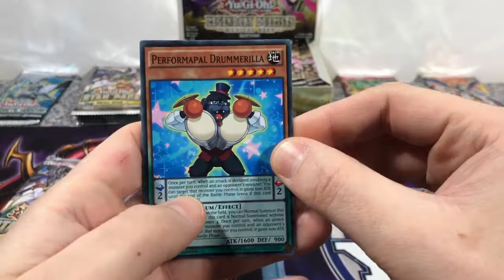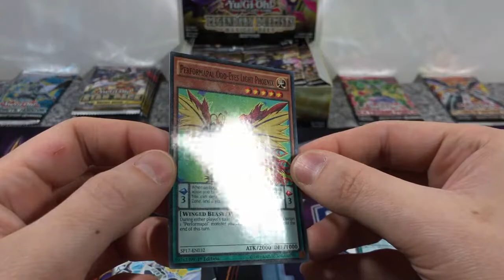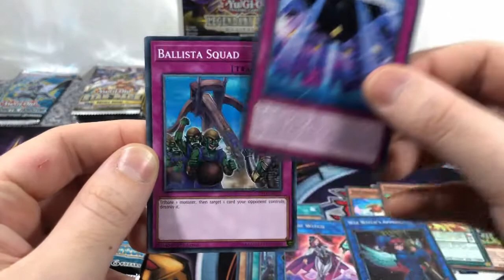2PADKTDA #0139 - ASMR Yu-Gi-Oh! Pack Opening - Star Pack Battle Royal & Cybernetic Horizon! WORST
ARMAGEDDON TOMORROW! DISPATCH CONFIRMED! NO DELAY! ARMAGEDDON

Sub4ARMAGEDDON

CHECK ME OUT MAN!

asmr yugioh 2PADKTDA APADKTDA Yu-Gi-Oh!